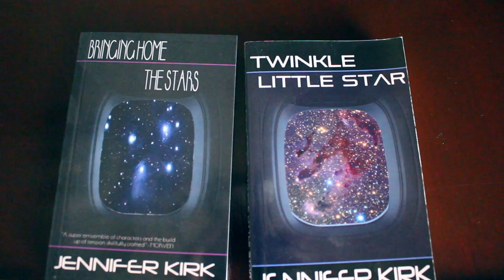Jenny Q&A March 2018